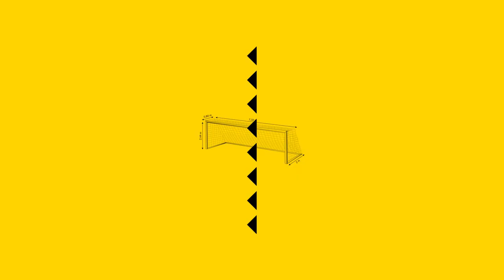JONATHAN GRADIT (RC LENS) : "La MEILLEURE ÉMISSION que j'ai faite de ma vie !" - CADRÉ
Ian accueille Jonathan Gradit, défenseur central du RC Lens : son rapport avec la ville, les supporters… et la bière locale !

Pour voir tous les épisodes de "Cadré" avant leur diffusion sur YouTube, téléchargez gratuitement l'application Free Ligue 1 Uber Eats :